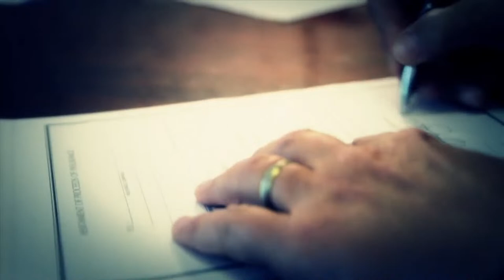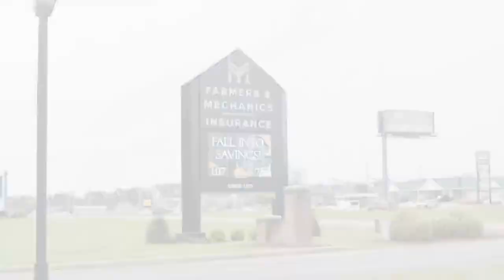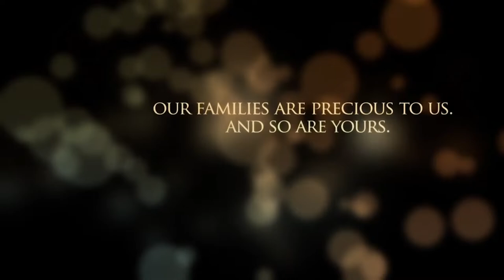West Virginia High School EPAC Softball: Hedgesville Eagles @ Martinsburg Bulldogs (4.17.2024)